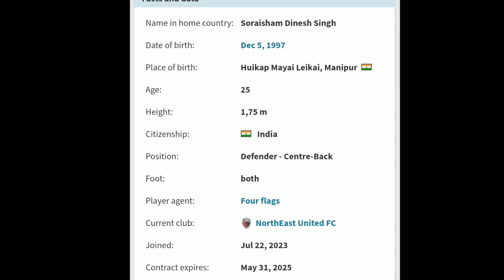North East United fc signed new Indian defender Dinesh Singh || North East United fc transfer news